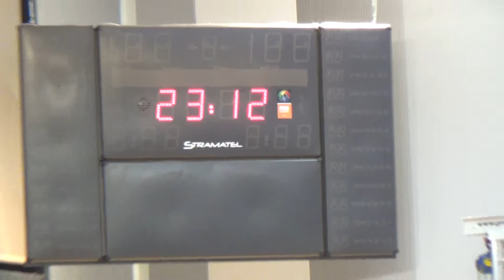Балетна школа "Феерия"-Ст.Загора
"България танцува"-Димитровград-17.11.19